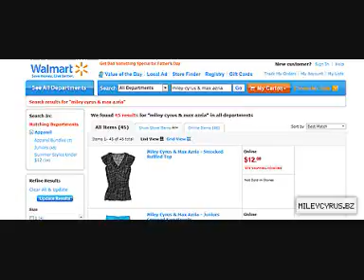[NEWS] New Miley Cyrus and Max Azria clothes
Miley Cyrus and Max Azria have new clothes online at Walmart.com.

The prices are very reasonable. Be sure to head to the site by clicking here